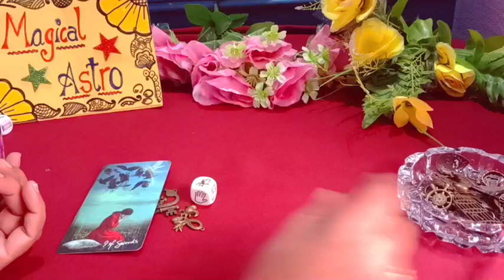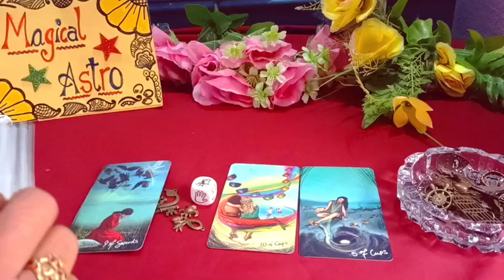Unke Dil ke Kuchh Unkahe sabad ✨ Timeless Reading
👉 Magical Astro Tarot 👇
👉Note : Death kab kaha aur kaise Hogi dekh sakte hai
👉Note : Inner work kaise karte hai.
👉Note : Karma releasing meditation
👉Note : Cord cutting meditation
👉Note: Ancestors healing meditation
👉Note : Konsa Planet kharab hone se konsi bimari hoti hai.
👉Note : Twin flame se related all videos
👉Note : Third Eye ke open hone par konse  Sign milte hai
👉Note : Kundalini activate hone  par konse Sign milte hai.

     Peace out✌️